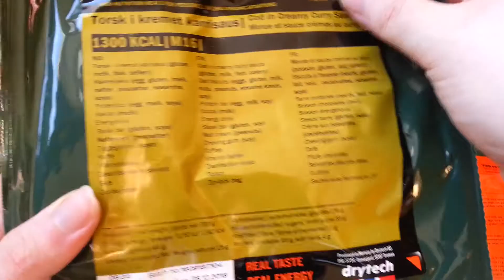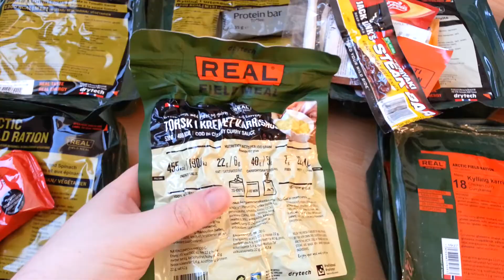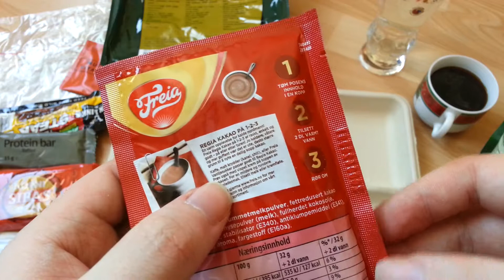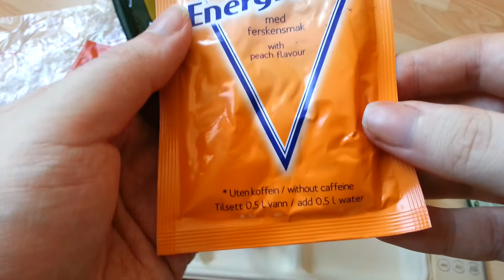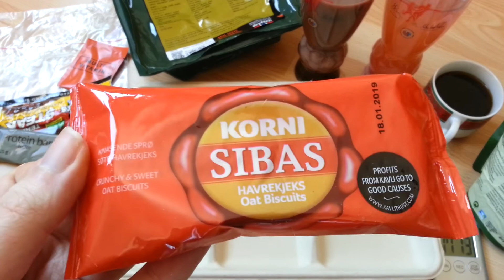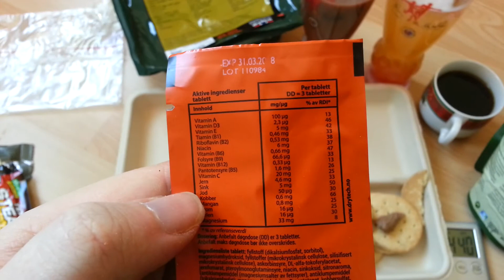Norwegian MRE Arctic Field Ration Menu 16: Cod in Creamy Curry Sauce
Norwegian Military Meal, Ready-to-Eat / Arctic Field Ration meny 16: Torsk i Kremet Karrisaus, Morue et sauce cremes au curry
-1300 Kcal
Contents:
-Multi Vitamin Tablet
-Gimsøy Energy Drink with Peach Flavour
-Korni Sibas Oat Biscuits
-Jack Link's Beef Snack Teriyaki Flavour Steak Bar
-Plastic spoon
-Disinfection Swab (70% Ethanol, 0,5% Chlorhexidine 2% Glycerol)
-Poldermill Colombian Freeze Dried Instant Coffee
-Freia Regia Cocoa Drink / Hot Chocolate
-Nut Cream
-Orifo Protein Bar, Toffe
-Plastic Bag with Zip Lock
-Freeze Dried Cod in Creamy Curry Sauce

Produced in Norway by:
Drytech AS, NO-9287 Tromsø, + 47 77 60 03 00
Drytech Real Field Meal

-orkla foods norge as, postboks 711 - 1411 kolbotn, 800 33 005